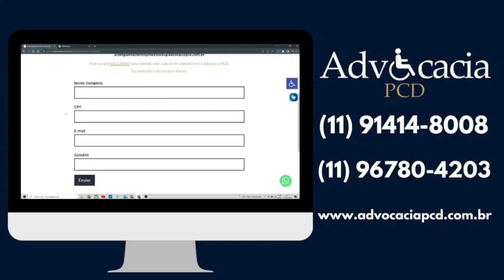CARROS PCD COM TODAS AS ISENÇÕES - ONIX LT 1.0 TURBO!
INOVA ISENÇÕES
ADVOCACIA PCD
Segeral Seguros
CONTATO

Política de Comentários do Canal:

1. Ao comentar você concorda e permite que o texto, nome de perfil e imagem de perfil, possam ser usados para ilustrar e compor conteúdo em vídeo e postagem aqui deste canal, sem custo ou ônus para o criador;
2. Comentários estão sujeitos à moderação do criador do canal e ao sistema automático desta Plataforma Social. Os comentários devem ser adequados ao assunto/tema do vídeos/ canal. Comentários fora de contexto podem ser excluídos; 3. Estas regras são retroativas e se aplicam a todo o canal, em qualquer vídeo que tenha comentários públicos;
4. Se o comentário for excluído (pelo perfil que comentou ou pelo administrador do canal), mas já tiver sido usado e exibido em algum vídeo do canal, o conteúdo em vídeo NÃO será excluído.